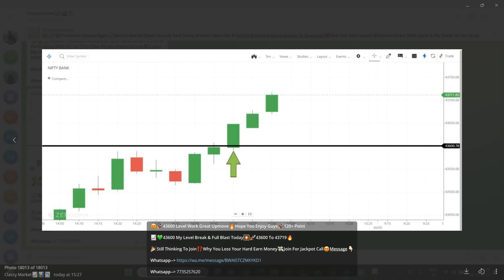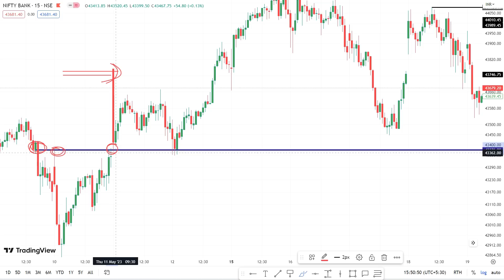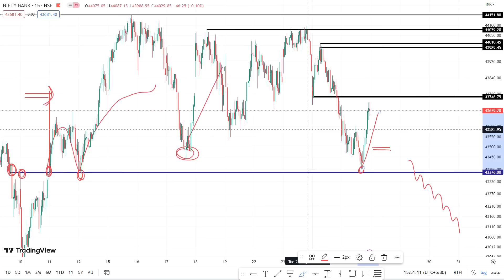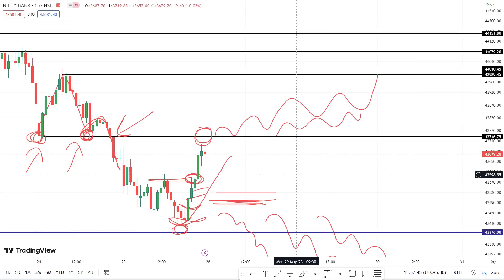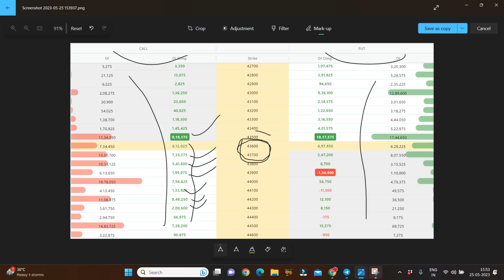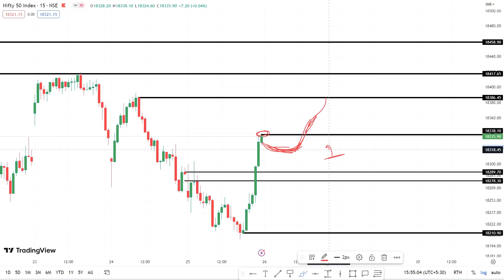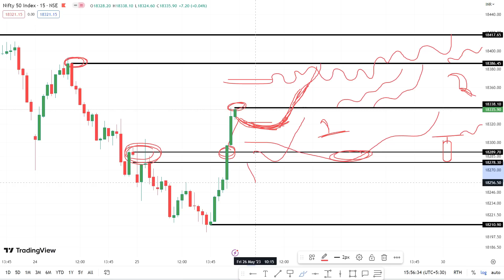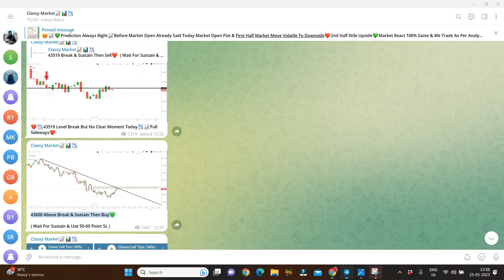Nifty Prediction and Bank Nifty Analysis For Friday | 26 May 2023 | Bank Nifty Tomorrow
Topic Cover In This Video :

nifty prediction
nifty tomorrow
nifty prediction for tomorrow 26 may 2023
bank nifty prediction on friday

Nifty and Bank Nifty Analysis for tomorrow 26 may 2023
NIFTY BANK NIFTY ANALYSIS FOR 26 MAY :- NIFTY PREDICTION FOR TOMORROW
bank nifty tomorrow prediction | nifty prediction for tomorrow 26 may
Best Stocks to Trade For Tomorrow with logic 26-may | Episode 750
Nifty Prediction For 26 May | Banknifty Target | Stock Market Analysis | profit2day
Nifty Prediction For Tomorrow | Nifty Tomorrow 26 May | Nifty 50 |
Nifty Prediction 26 May | Banknifty Analysis | Stock Market Update |
NIFTY PREDICTION & BANKNIFTY ANALYSIS FOR 26 MAY - NIFTY TARGET FOR TOMORROW CLASSY MARKET
Bank Nifty Prediction & Option Strategy 26 May 23
Nifty prediction for tomorrow | Nifty and Banknifty analysis for tomorrow 26 MAY | Stock market news
NIFTY PREDICTION FOR TOMORROW & BANKNIFTY ANALYSIS FOR 26th MAY 2023 | MARKET ANALYSIS FOR TOMORROW BANK NIFTY TOMORROW PREDICTION | NIFTY TOMORROW PREDICTION | NIFTY | BANK NIFTY FOR 26 MAY 2023
nifty tomorrow target | bank nifty tomorrow target price | bank nifty analysis | bank nifty analysis for 26 may | bank nifty analysis for tomorrow | nifty tomorrow | nifty analysis
Nifty & Banknifty Prediction for friday 26th may 2023 II Best Stock market Analysis
bank nifty tomorrow prediction | nifty prediction | 26 May | option trading strategies
Tomorrow Nifty And Banknifty Predictions | 26 May 23 Market View | FII DII option Data Analysis
Nifty Prediction for Tomorrow friday | Nifty Tomorrow Target | BankNifty Analysis | Nifty Option Chain
Nifty Tomorrow Prediction 26 may friday | NIFTY Analysis | Classy Market Bank nifty tomorrow prediction & nifty prediction for tomorrow 26 May 2023 by Classy Market Friday Nifty and Banknifty Predictions | Classy Market | 26 May 2023 | FII Options Data Analysis
Bank Nifty Tomorrow Prediction 26
May -BANK NIFTY friday Analysis - Options Guide
Bank Nifty Tomorrow Prediction |Bank Nifty 26 may | Bank Nifty Share Price |Market Ways
Market Analysis 26th may 2023 Nifty & Bank Nifty Levels
NIFTY PREDICTION & NIFTY ANALYSIS | NIFTY TOMORROW & WEEKLY ANALYSIS | 26 MAY FRIDAY
BANK NIFTY PREDICTION & BANKNIFTY ANALYSIS | BANK NIFTY TOMORROW & WEEKLY ANALYSIS | 26 MAY FRIDAY
NIFTY BANK NIFTY EXPIRY ANALYSIS FOR 1st june:- NIFTY PREDICTION FOR TOMORROW
Expiry special bank nifty prediction 1st june 2023 jackpot trade logic explained 1st june 2023 Weekly Expiry Option intraday trading strategies as per Option chain Analysis + Price Action